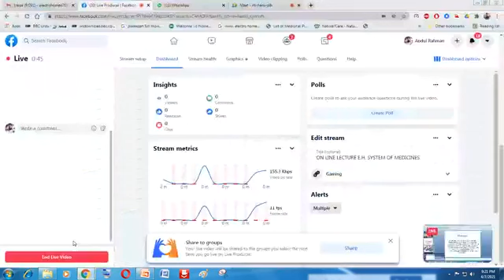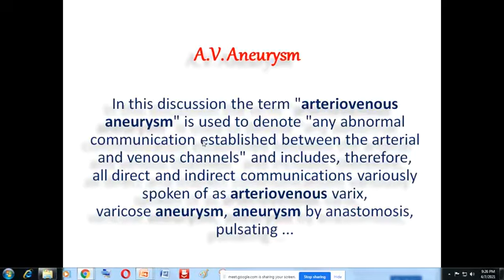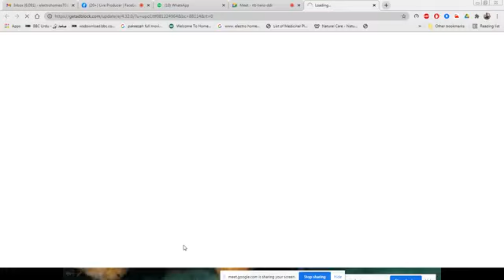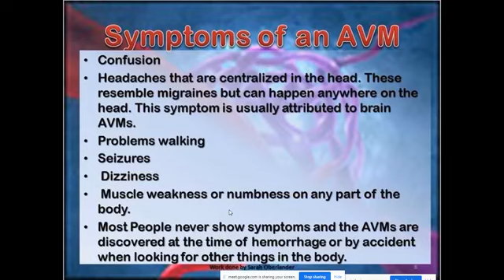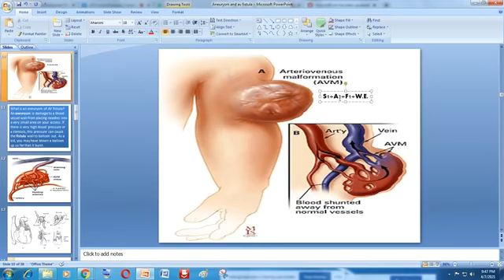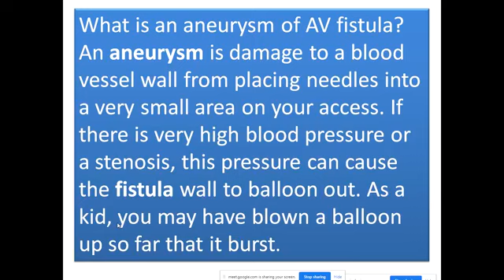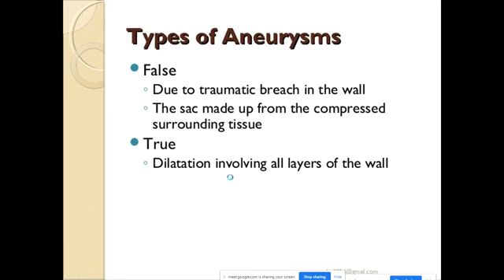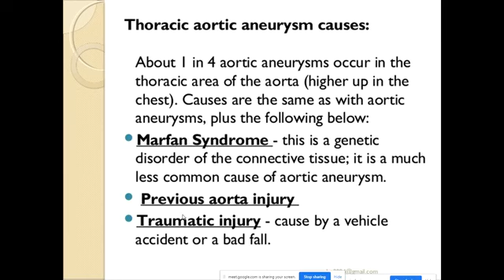April 8, 2021